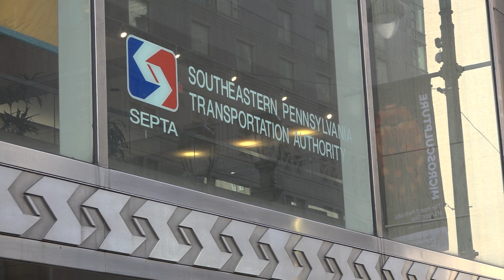New SEPTA Turnstiles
Maximo Cespedes and Quincy Simmons report for Temple Update